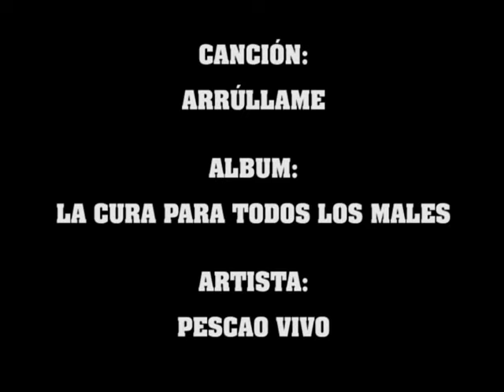Pescao Vivo - Arrúllame (Audio Oficial)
***LA CURA PARA TODOS LOS MALES*** Es el segundo trabajo discográfico de pescao vivo, lanzado en el 2007.